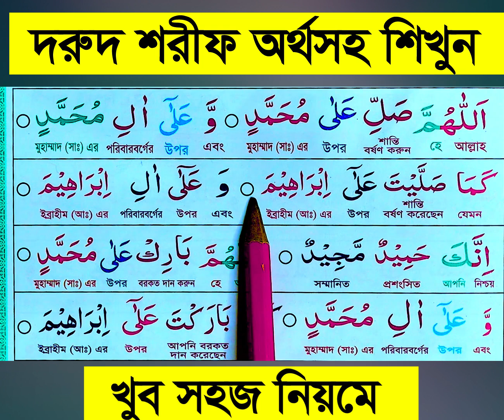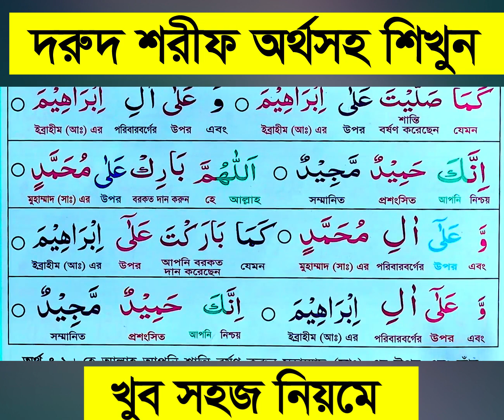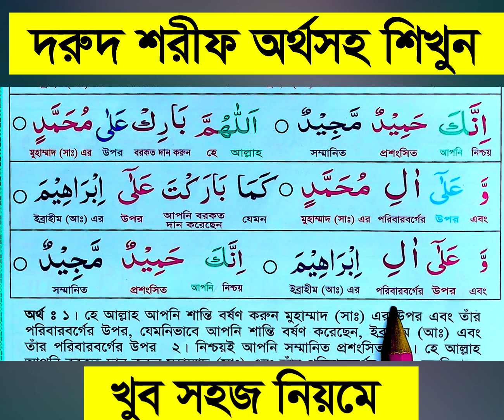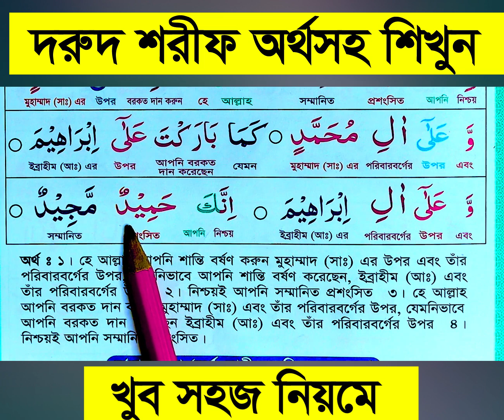দরুদ শরীফ শিখুন ।